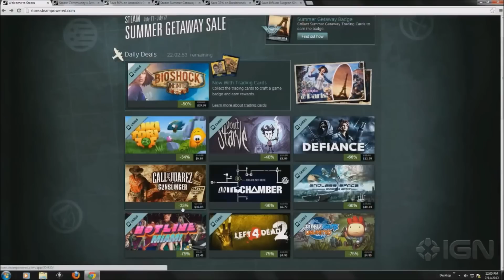The Daily Glitch - Thursday December 11th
The Daily Glitch is a snapshot of today's gaming news. Today: Square Enix confirms Final Fantasy games coming to PS4, The makers of Stick It To The Man announce new title, Nintendo clears the air about Amiibo stock, and another set of video games sales are heading our way.

FINAL FANTASY
Square Enix has confirmed that the Remastered version of X/X-2 will be coming to PS4...as a port.

ZOMBIE VIKINGS
Tag up with three friends as undead vikings in this new title by Stick It To The Man developers.

AMIIBOS
Nintendo has stated they will continue to stock shelves, but they did not confirm that some amiibos are set to be discontinued.

WINTER SALES
The Humble Store has started their winter sale, and next week the Steam Holiday Sale will be kicking off.

Copy & Host: Sarah